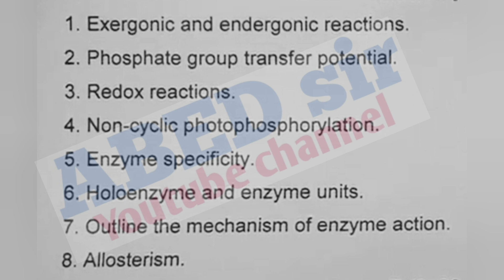Biochemistry | Important Questions 2023 | BSc 3rd Semester | UG | Degree | OU KU PU MGU SU TU